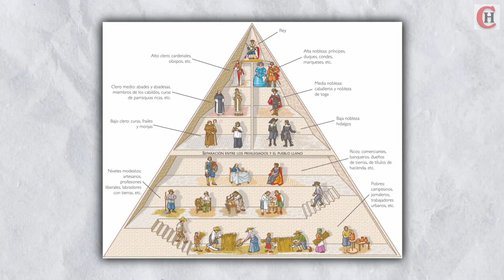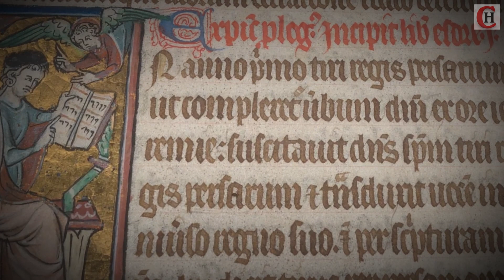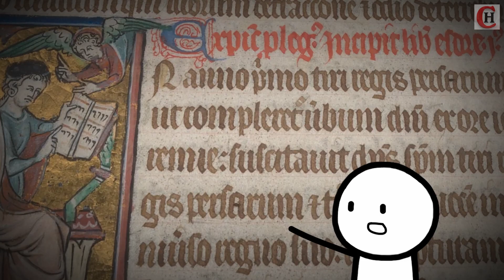¡Esto no era una luna de miel! 😲 El escalofriante derecho de pernada de la Edad Media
Este era uno de los más grandes temores de toda recién casada durante la Edad Media...

🚩 Si deseas compartir este video, por favor, comparte solamente el enlace. Todos los videos de este canal están protegidos por derechos de autor. Copiar y publicar este video sin previa autorización es ilegal.